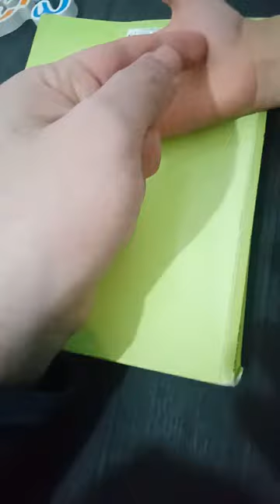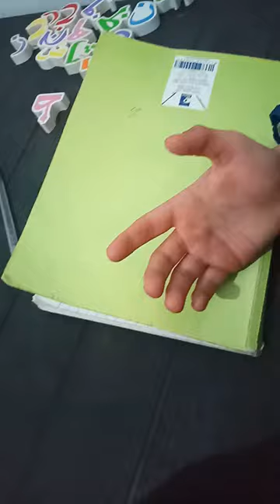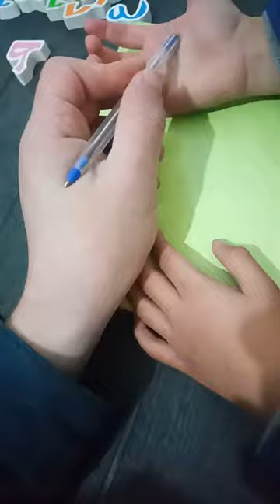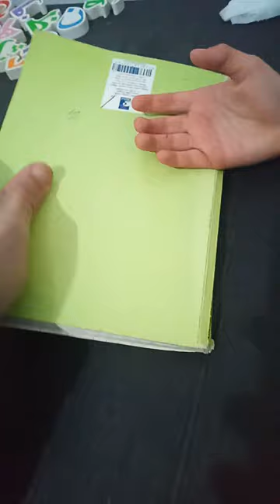طريق رائعه وفعاله لتعليم الطفل التعرف على أشكال الحروف وتصحيح نطق الحروف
طريقه سهل وبسيط ويمكنك استعمالها في المنزل لتعليم الطفل حروف جديده والتعرف على شكل الحرف والتفريق بين الحروف المتشابه عن طريق استخدام المدخلات الحسية والتي هي 3 مدخلات حاسة اللمس والسمع والرؤيه بهذه الطريقة ستعزز من قدرة الطفل على التعرف على الحروف والتفريق بينهم وتقوية الصورة الذهنية بأدوات بسيطه كل ما تحتاجه هو شراء الحروف الخشبية التي ستجدها على صفحتنا على الفيسبوك وهذا كل شئ.

موقع العياده: سيدي بلعباس ,بلولادي ,شيار

Cabinet d'orthophonie Belbachir
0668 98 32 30